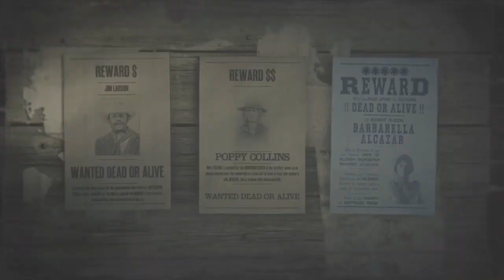Solo 5 Stars Legendary Barbarella Alcazar { Red Dead Online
Just completed solo 5 stars Barbarella Alcazar with 2 additional gang members, I was only level 8 bounty hunter, so I've got no wagon yet. Anyways I did it. This video is about how. It was really fun, I enjoyed it, I hope you enjoy this, too. Seems like mobs on this difficulty have more HP. I did two runs in a row, 4 stars and 5 stars, so I was already  a bit tired and the run for 4 stars was a bit smoother with clean shots, but there is no reason to post it ).